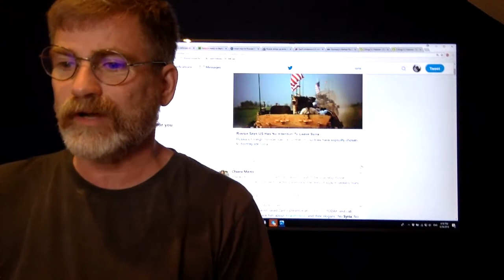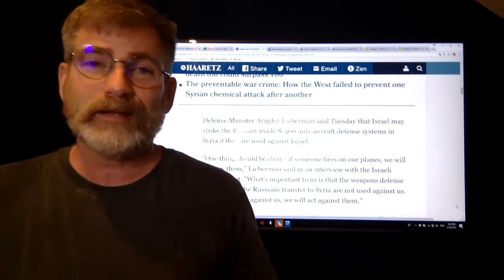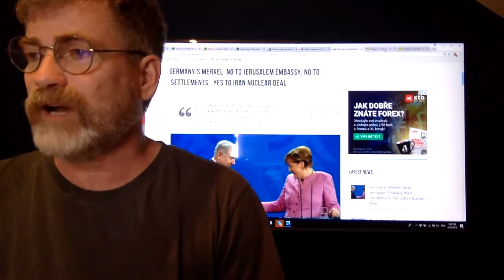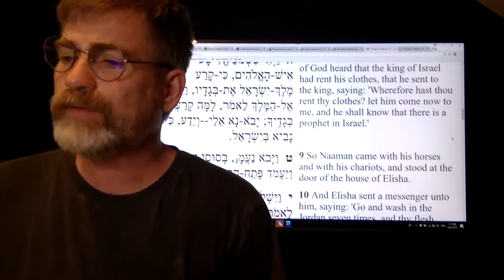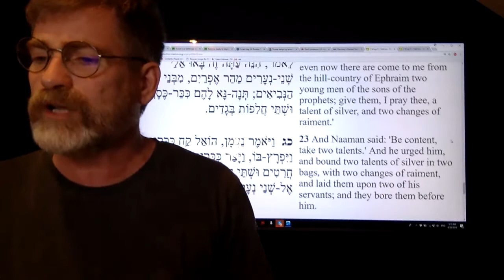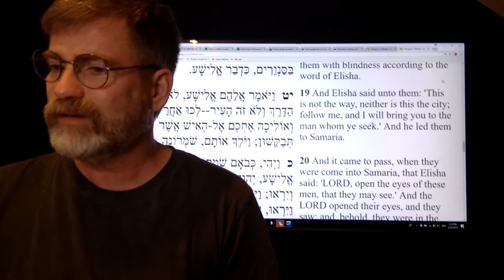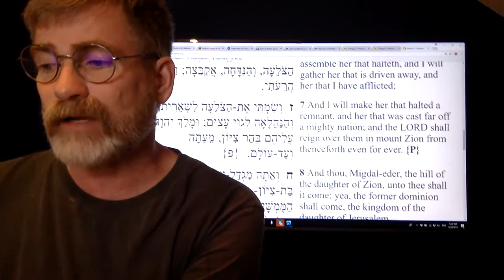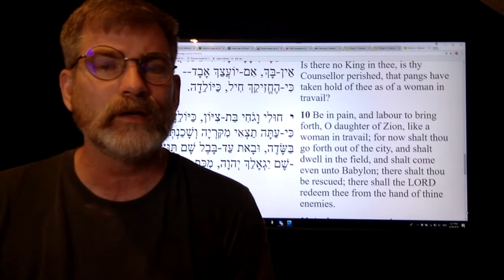Russia Giving S-300 to Syria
Russia will give Syria the S-300 to protect their people from aggression. Israel's defense minister Liberman has said that if Israel is targeted they will destroy the system and Russian has warned Israel not to target the system. Russian shoots down incoming unidentified targets in Syria.